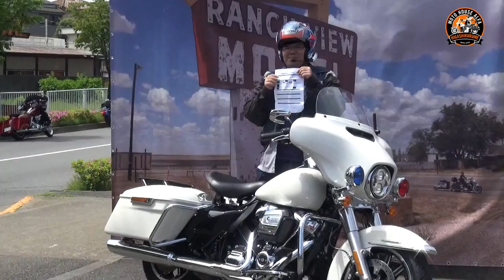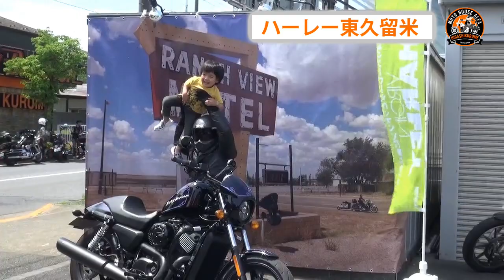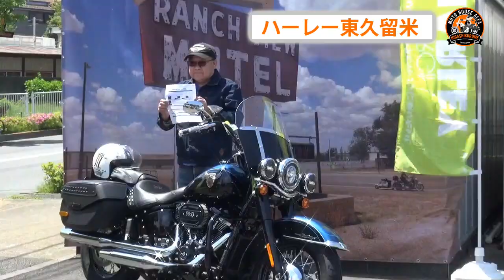バージンハーレー（VIRGIN HARLEY）読者撮影会の様子 Part1 - 東京のハーレーダビッドソン東久留米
ゴールデンウィーク最終日はバージンハーレーの読者撮影会！

たくさんの方にご参加いただき、誠にありがとうございました！

６月号に掲載予定だそうです。

ハーレーダビッドソンの専門サイト　バージンハーレー

５０台近くの車両が集まり、お店の前の道路がハーレーで埋め尽くされた様子は壮観でした(*^^)

素敵なハーレーオーナー様ばかりで、スタッフ一同、笑顔あふれる４日間になりました。

◇編集後記＆スタッフより◇

スタッフより

サンドイッチも、あっという間に売り切れてしまい、召しがっていただけなかった方には大変申し訳ない気持ちでいっぱいですが、好評をいただき、とても感謝しております(^^)/

編集後記　YouTube担当

沢山の皆様に来ていただいた2018年GWをYouTubeに残せてよかったです。誠にありがとうございました。どうぞ、引き続き当チャンネルをよろしくお願いします。

◇当チャンネルは流し見系のハーレーチャンネル◇

YouTubeはTVでのご視聴も多くなりました。そうなりますとストレスなく、チャンネルをご視聴頂く事が何よりも大切です。まったりと流し見して頂けるチャンネルを作りました。
ハーレーに興味のある人から、無い人までが楽しんで頂ければと思います。